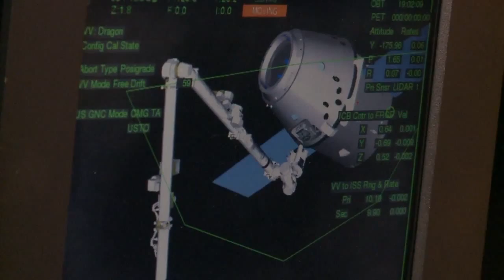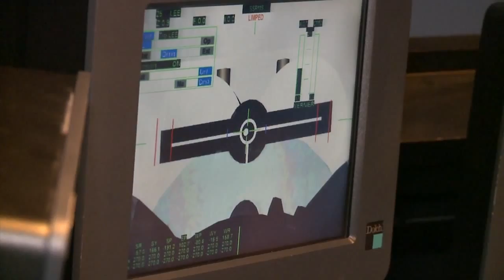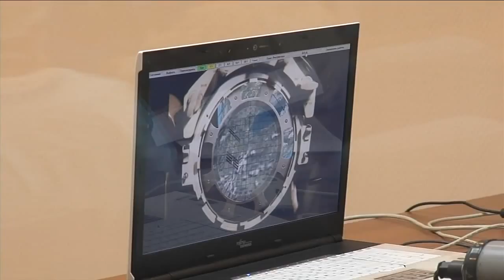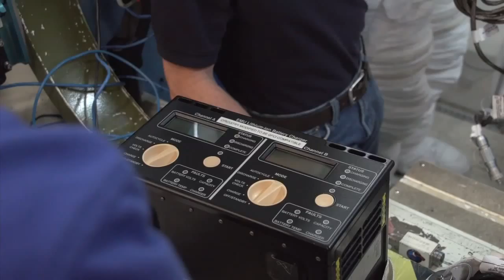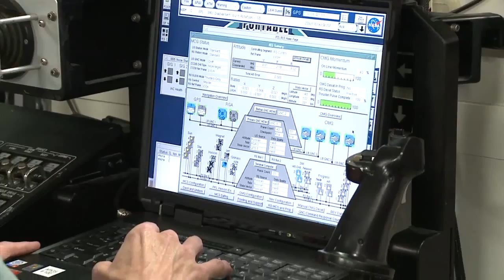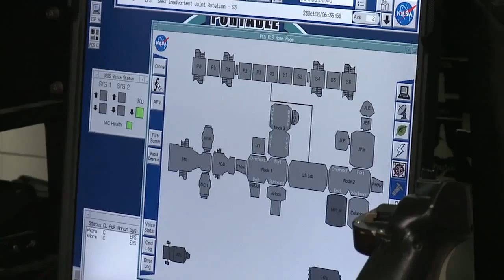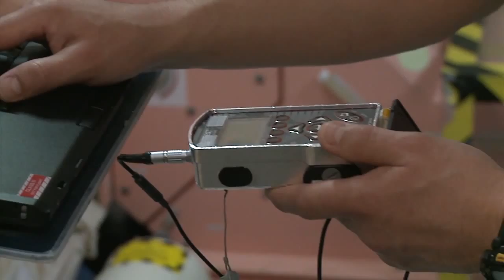International Space Station Expedition 33/34 Crew Training Resource Reel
Astronaut Kevin Ford of NASA, and cosmonauts Evgeny Tarelkin and Oleg Novitskiy of the Russian Federal Space Agency (Roscosmos) conduct training in advance of their upcoming mission aboard The International Space Station. The trio's presence will restore the station to a six-person crew following a mid-October launch and docking to the International Space Station, initiating Expedition 33. The crew will conduct joint research and operations aboard the station with NASA Astronaut Suni Williams, Cosmonaut Yuri Malenchenko and Japan Aerospace Exploration Agency astronaut Aki Hoshide. When Williams, Malenchenko and Hoshide depart, Ford will assume command of Expedition 34.